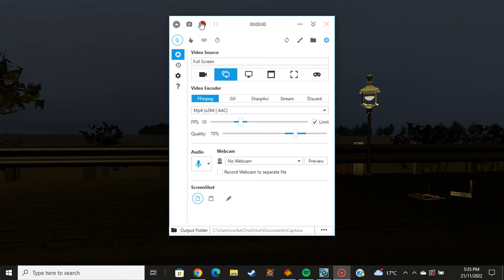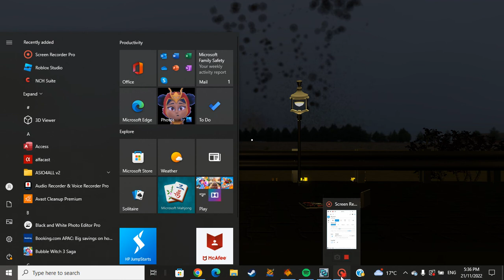Yet another fireworks show at S1nn3r's Pyro Game